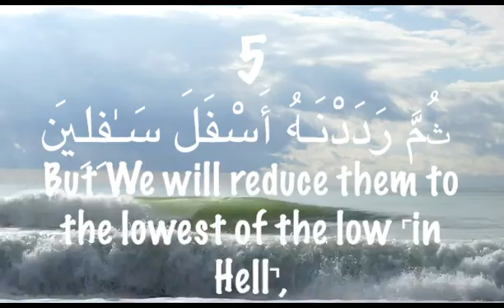SURAH ( AT TIN ) - MISHARY AL AFASY ( QURAN )